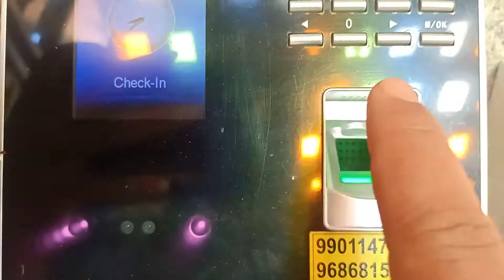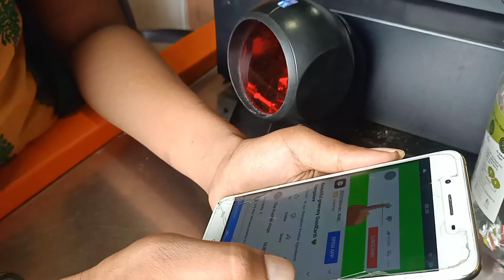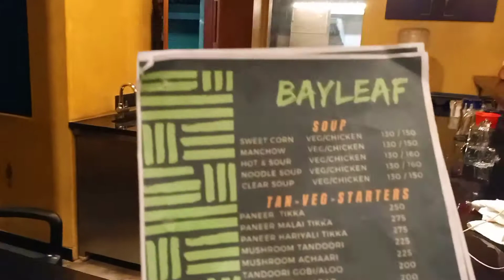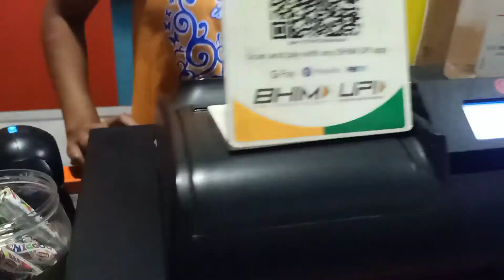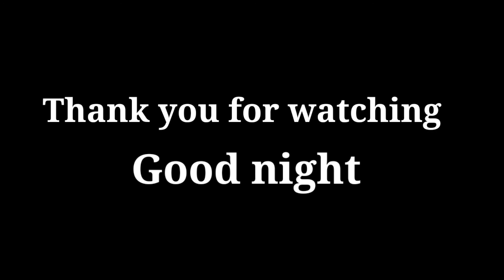mera din ka shuruwat vlogs4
mera din ka shuruwat vlog

kushal vlogs
Hajong
The kushaL vLogs

Bengaluru Karnataka